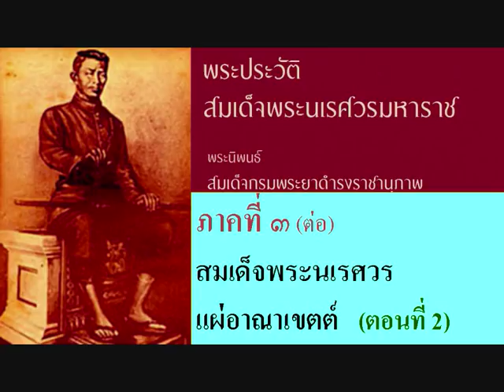พระประวัติสมเด็จพระนเรศวรมหาราช ภาคที ๓ ตอนที่ ๒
คลิปนี้ เป็นตอนสุดท้ายของภาคที่ 3 (ต่อจากตอนที่แล้ว)
ฟังหนังสือเสียงเรื่องเกร็ดมังกรได้ที่
ฟังหนังสือสิ่งที่โรงเรียนไม่ได้บอก แต่ประสบการณ์สอนเอง
หากท่านชอบหนังสือแนวพัฒนาตน เข้าไปฟังได้ที่
หนังสือเสียงที่ยาวไม่น้อยกว่า 2 ชั่วโมง